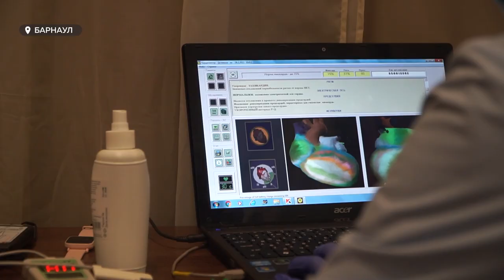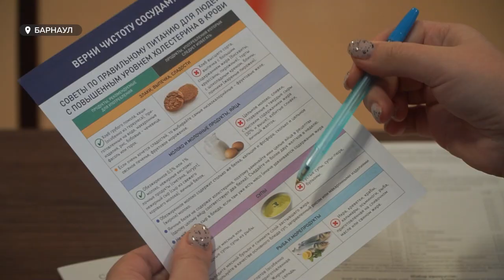В крае вновь приступили к обследованию школьников по проекту «Здоровое сердце ребенка»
В крае вновь приступили к обследованию школьников по проекту «Здоровое сердце ребенка». Он стартовал 4 года назад и за это время успел доказать свою эффективность: все чаще у детей выявляют риск развития различных патологий. Но здоровье при этом проверили далеко не у всех алтайских школьников и диагностику продолжают